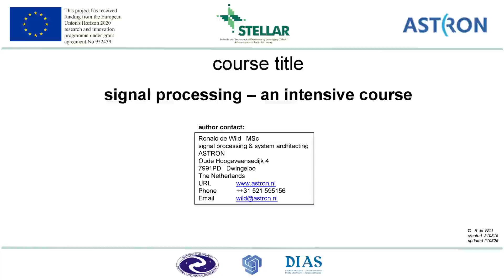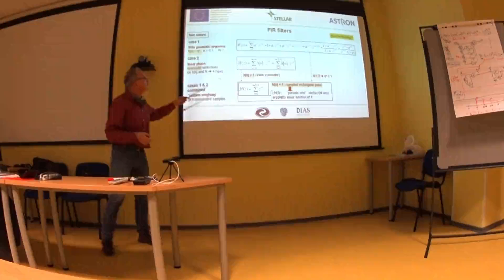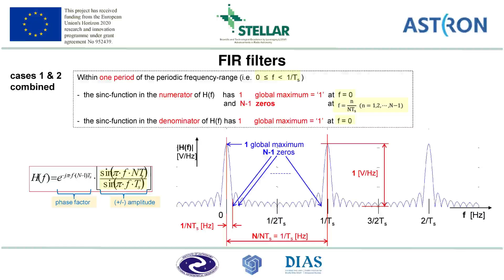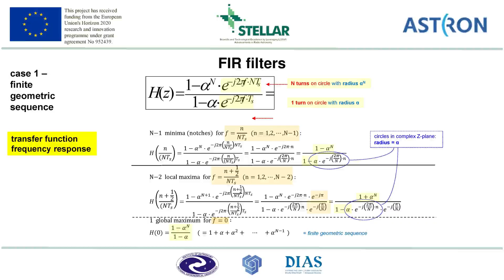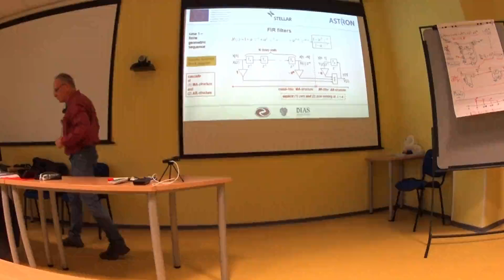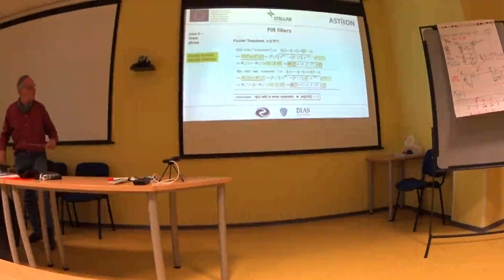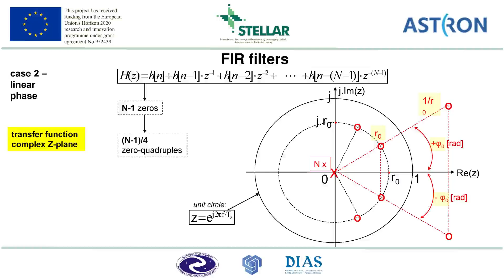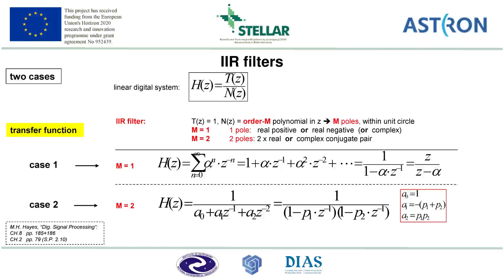Digital Signal Processing Day5-20211008 Part2